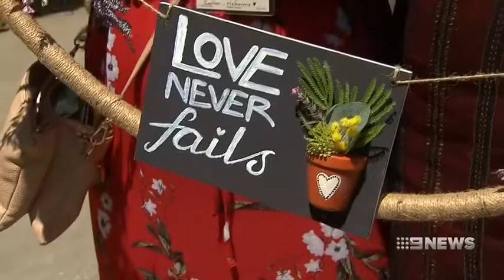Melbourne’s Marvel Stadium kicks off Jehovah’s Witness convention Nine News Australia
JW conventions